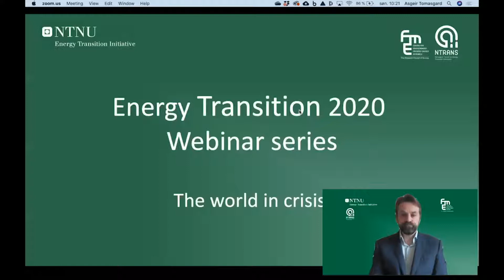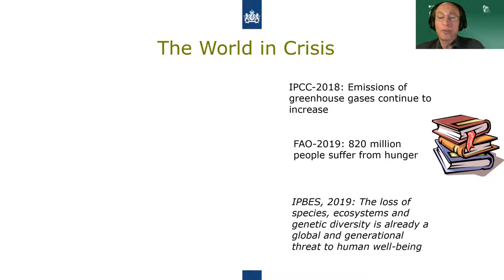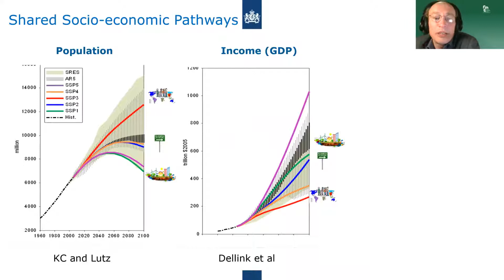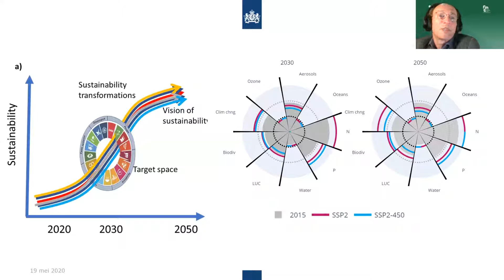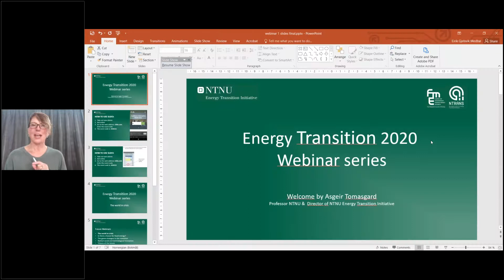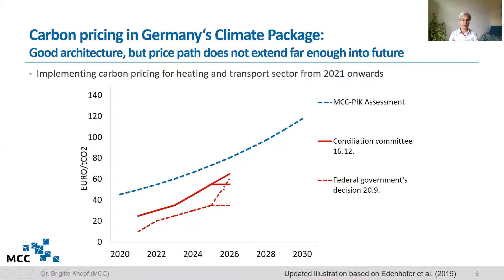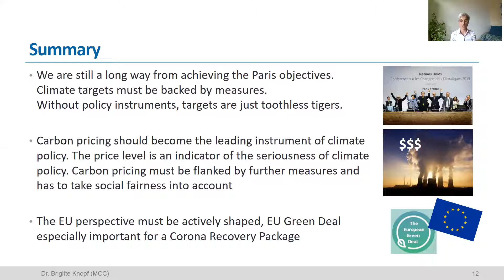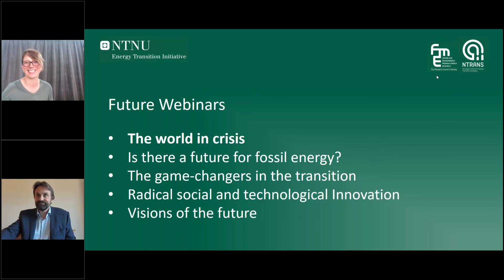The world in crisis - Energy Transition 2020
This is the first webinar in our Energy Transition 2020 webinar series.

Speakers:
Detlef van Vuuren - Challenging the planetary boundaries
Brigitte Knopf - From climate targets to policies: the global, European and German perspective

Expert panel:

Volker Krey - Professor IIASA and NTNU
Anders Strømman - Professor NTNU
Jae Edmonds - Chief scientist Joint Global Change Research Institute
Toril A. Nagelhus Hernes -  Pro-Rector for Innovation and Professor Medical Technology NTNU
Franziska Holz -  DIW Berlin